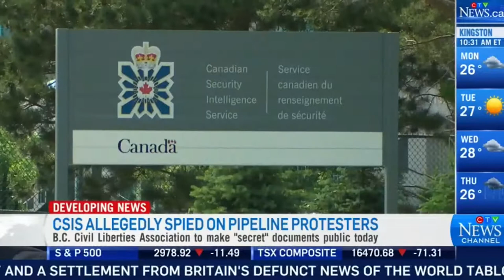Allegation against how CSIS gathers information | CTV News Interview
Aired on CTV News on July 8, 2019.
Phil Gurski from Borealis Threat and Risk Consulting on how CSIS gathers information for national security or public safety purposes.

Like this podcast? Check Phil Gurski's latest books:

About Phil Gurski:
In this podcast, retired Canadian intelligence analyst Phil Gurski discusses the subject of terrorism: what it is (and isn't), trends, developments and more. Phil, author of five books on terrorism, is not shy to wade into controversial matters and provide his perspective honed from more than three decades in intelligence.

About Borealis Threat and Risk Consulting:
Shedding light on a risky world, Borealis Threat and Risk Consulting can provide you with the necessary advice and training to protect you and your agency from the threat of terrorism. We offer training for those who need the latest information on threats to your security.